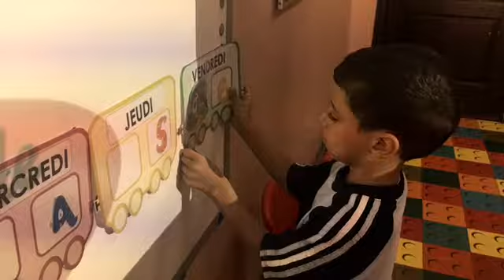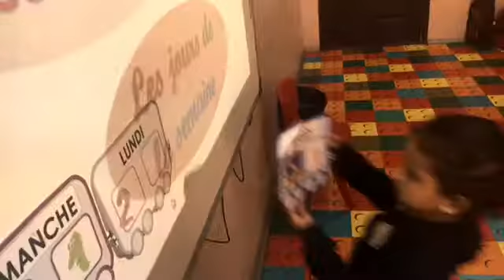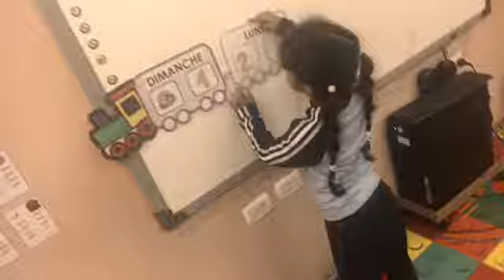les jours de la semaine (KG2 section américane )